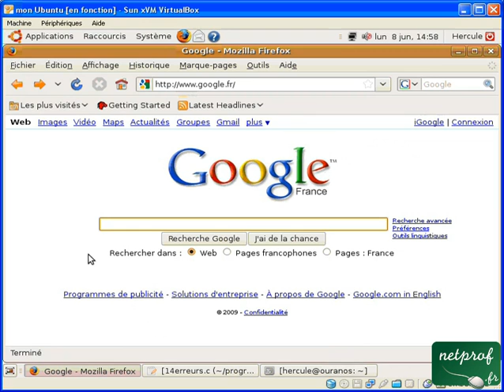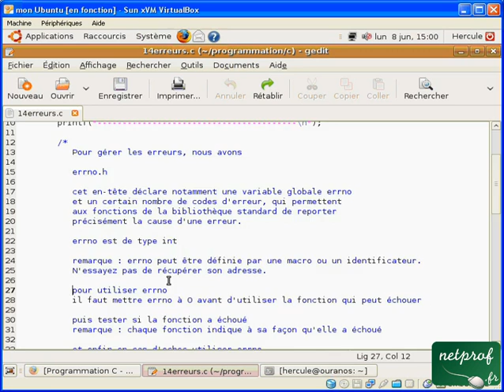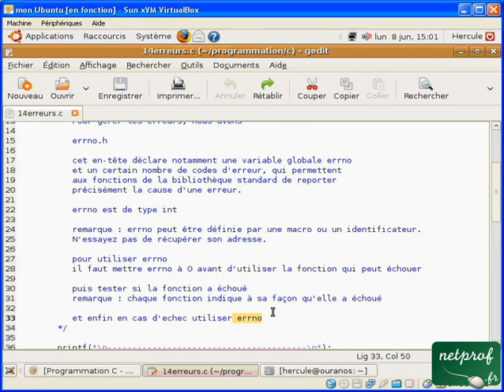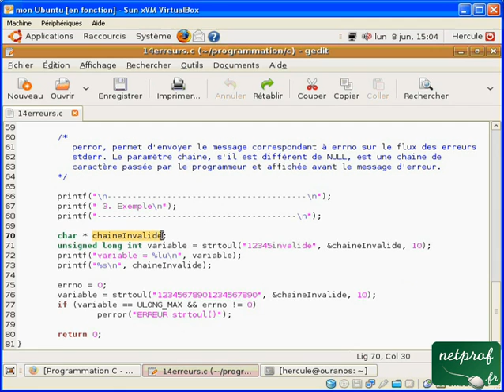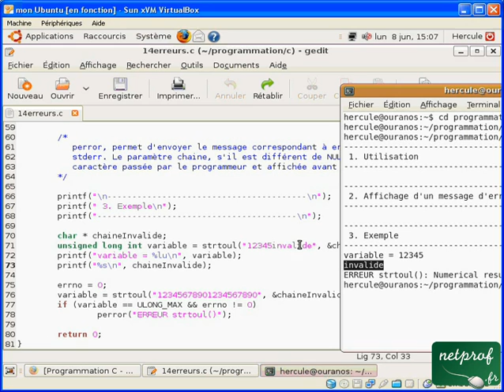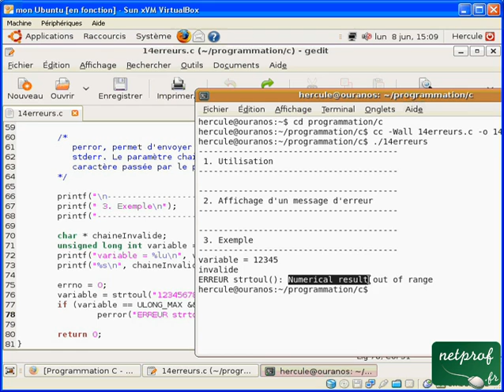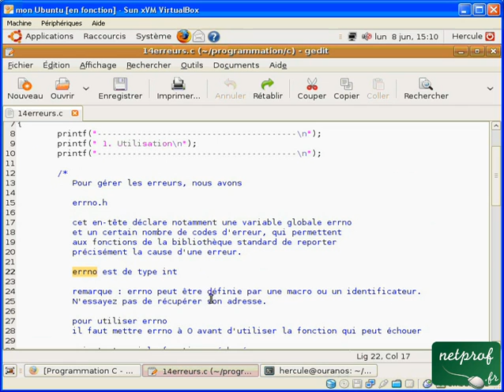Langage C : 14. Erreurs